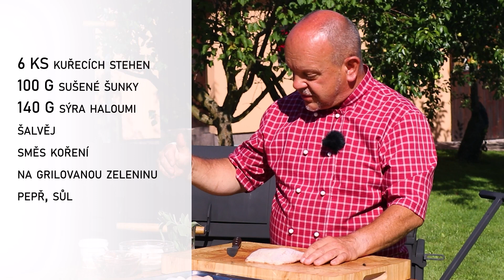Kuřecí zauzená stehna se šalvějí